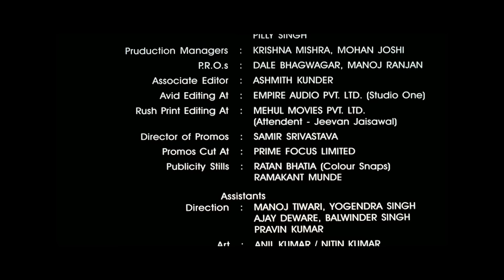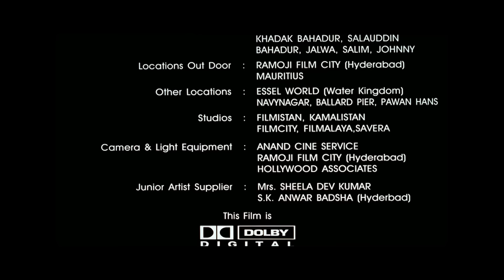Champion - Movie In Parts 07 | Sunny Deol - Manisha Koirala - Superhit Hindi Movie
Following the accidental death of his parents, Abbas Khan inherits the entire wealth estate, and property. The police feel that his situation is vulnerable, as they suspect that his parents death was not accidental. They arrange for a full-time personal bodyguard for him by the name of Inspector Rajveer Singh. Will he Rajveer be able to protect Abbas? Watch to know more.  Watch to know more.